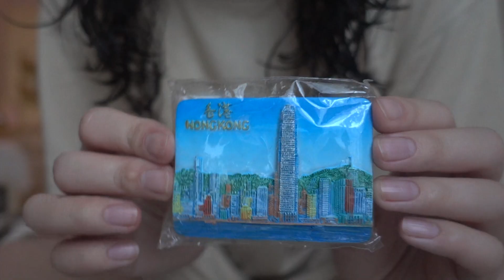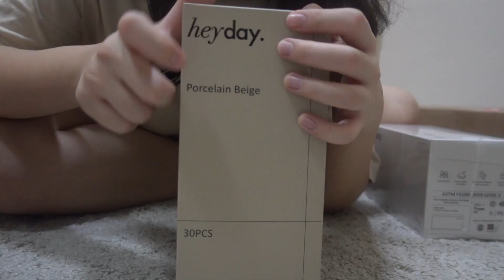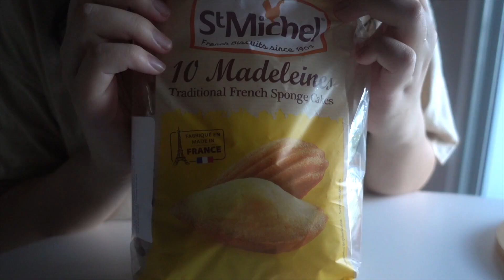Vlog ❤︎ shopee haul, new bear cutleries, cooking food as my therapy 😂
Hello hello! after one week of break, I am back with another vlog :3

Product details ✨

Music Credits 🎵